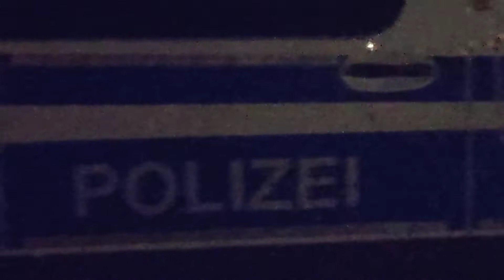Herrfuhrtplatz Syndikat Stress